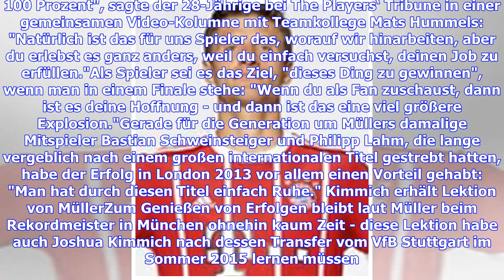FC Bayern: Thomas Müller über Champions-League-Siege und Kimmich-Lektion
Obwohl er selbst mit dem Champions-League-Sieg 2013 seinen bislang größten Titel als Spieler des FC Bayern gewonnen hat, ist der Sieg in Wembley für Thomas Müller nicht mit dem Königsklassen-Triumph der Münchner 2001 zu vergleichen."Der Champions-League-Sieg 2013 war super, aber der Champions-League-Sieg 2001 als Fan war viel größer. Viel größer. 100 Prozent", sagte der 28-Jährige bei The Players‘ Tribune in einer gemeinsamen Video-Kolumne mit Teamkollege Mats Hummels: "Natürlich ist das für uns...